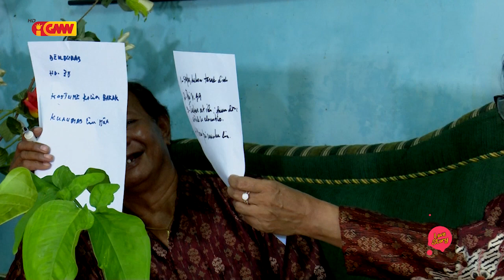Love Story GMNTV Edisaun 1